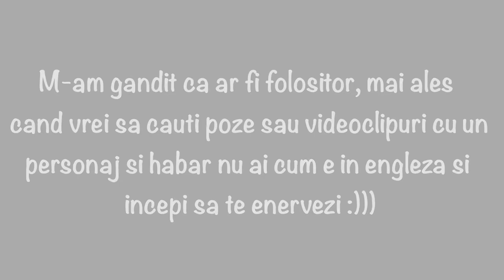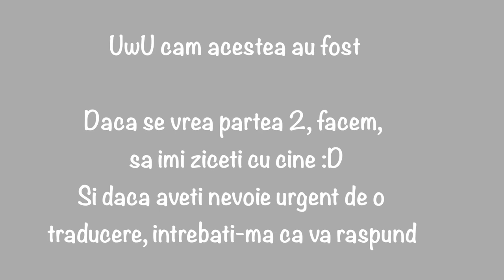Nume din PR in engleza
🌿 Salut, fani PR! Sper ca v-a placut clipul! :) 🌿

🌿 UwU hei lume, sper sa va fie de folos clipul. Daca mai aveti nevoie de vreo traducere urgent intrebati, ca raspund 😂 🌝💫

🌿 Daca ai orice fel de intrebari, nu ezita sa ma intrebi in comentarii!
Raspund cu drag 😁 🌿

Imagini: Pinterest

Inspirat/Original de:  mine

 🌿 APPS 🌿
Intro&Outro: KineMasterPro
                       90S
Video: KineMasterPro

 🌿 TIMP DE LUCRU 🌿
1 h

 🌿 LUCRURI DESPRE MINE
Verifica descrierea canalului :)

🌿   Bye!!!  ✨🌝💫.   🌿